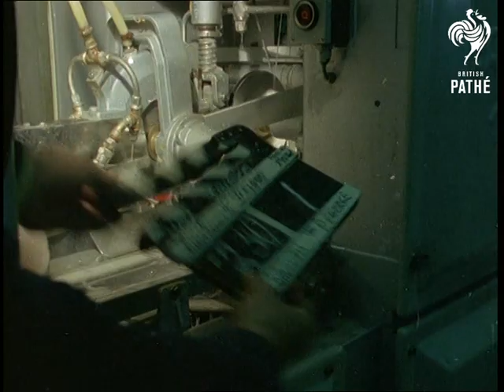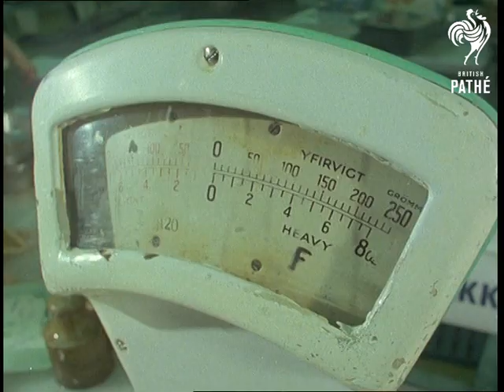Icelandic Fish (1970-1979)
Unused / unissued material - Colour material.

Iceland.

Various shots of fish preparation factory. Close shots of machines cleaning, washing and preparing sea fish. Women lift out prepared fish and put it into piles. CU of hand with knife doing fine work of preparing fish on lighted table / surface. Packs of fish are weighed and sealed into boxes marked Icelandic Haddock Fillets. Vs at start of process of whole fishes covered in ice being loaded onto conveyor system to be fed into skinning and boning machine. VS of cutting machines.
 FILM ID:3403.09